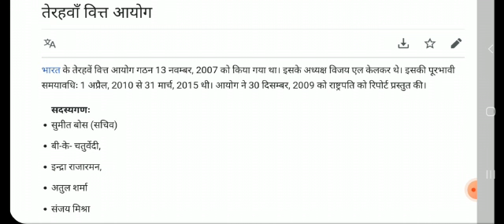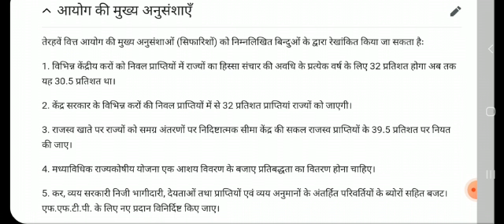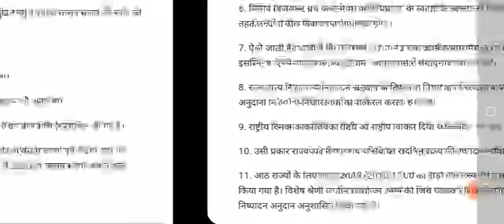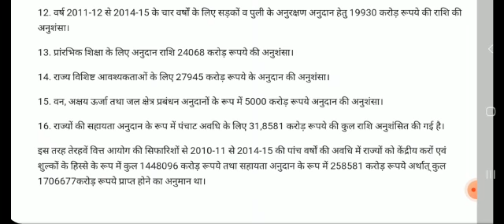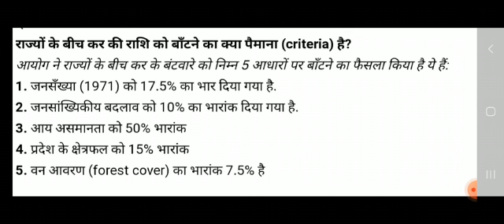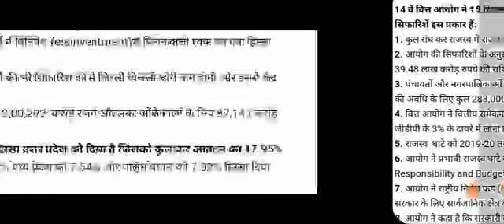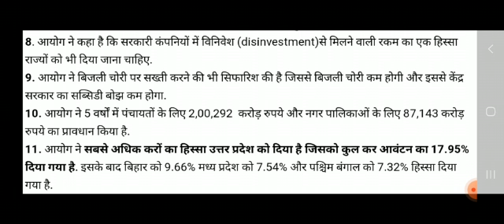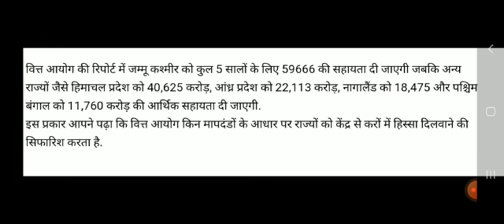14 th वित्त आयोग गठन एवं कार्य UGC NTA NET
प्रस्तुत वीडियो के माध्यम से14th वित्त आयोग के गठन एवं उसके कार्यों को बताया गया है
14 th वित्त आयोग गठन एवं कार्य UGC NTA NET